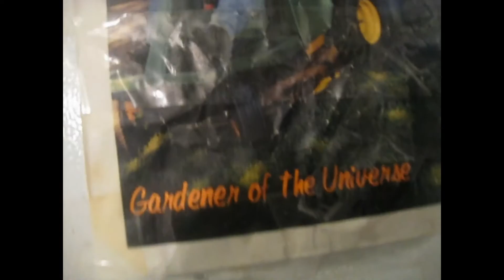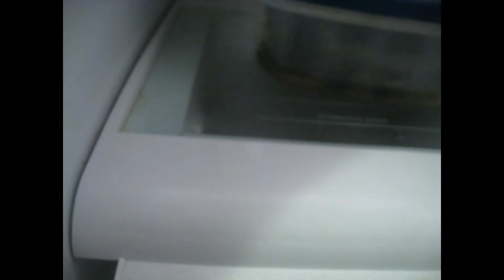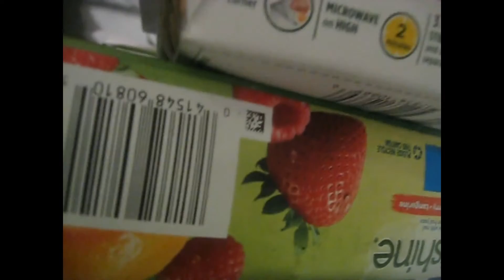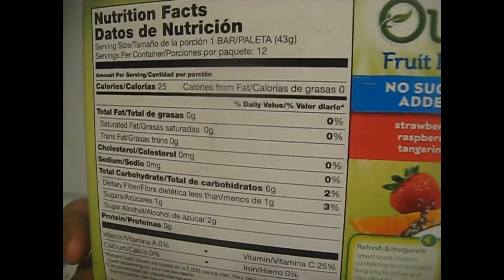DASFVLOGS "MY PARENTS FRIDGE!" OMG_WHAT DO THEY EAT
MY PARENTS FRIDGE FULL OF MYSTERY AND ADVENTURE...YOU NEVER KNOW WHAT'S GOING TO HAPPEN LOL.